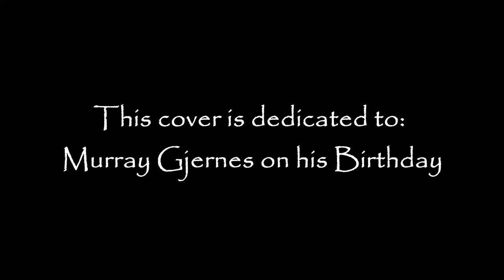The Eternal Vow // Crouching Tiger, Hidden Dragon // Cello Cover // Roland Gjernes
Composer: Tan Dun
Movie: Crouching Tiger, Hidden Dragon
Performed/Arranged/Recorded/Mixed/Edited by: Roland Gjernes

This cover is dedicated to my Dad, Murray Gjernes, on his Birthday!

My Dad has been asking me to record this for years, and I finally felt confident enough record it. Yo-Yo Ma's recording of The Eternal Vow for the movie, Crouching Tiger, Hidden Dragon, is truly iconic. There really is no comparison, but I still love the piece and love performing it! I'd argue that it's one of the most gorgeous cello features in movie music. My rendition is entirely recorded on cello - orchestra and all.

It has been a little over a year now since I've performed in public. My last performance was in Miami with Hamilton on March 12, 2020. I'm thankful for the time I've had to learn new skills and continue making music through other mediums! I still mourn for the music industry and the music professionals who have been largely overlooked throughout the pandemic. If there are musicians in your lives who haven't yet been able to return to work, your support for them and their work would mean so much!

If you need any cello tracking for your cd/album/song/film etc., please don't hesitate to reach out!

Roland plays on a cello made by Stefan Valcuha